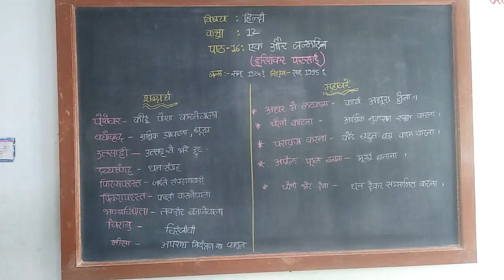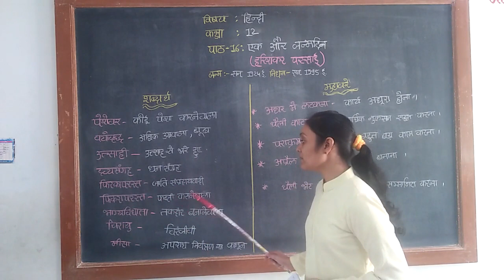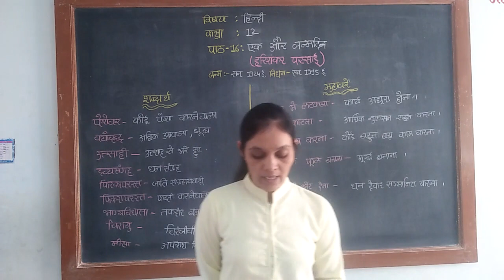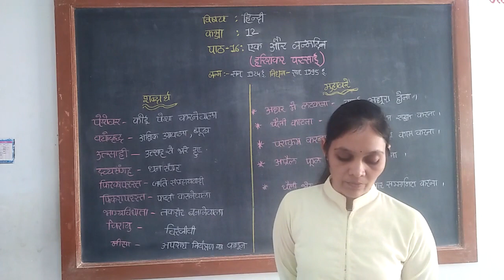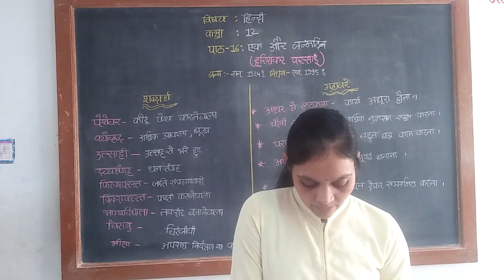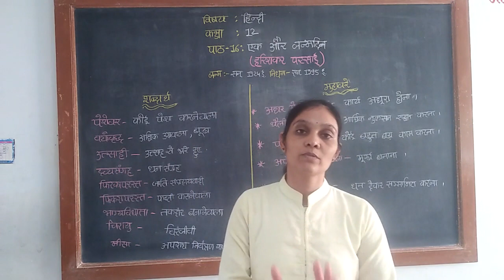कक्षा - १२ - हिन्दी - पाठ - १२ - एक और जन्मदिन- भाग - २ - Mamtaben J. Ajudiya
कक्षा - १२
हिन्दी
पाठ - १२
एक और जन्मदिन
भाग - २

Lecture by :
Mamtaben J. Ajudiya
Assistant Teacher,